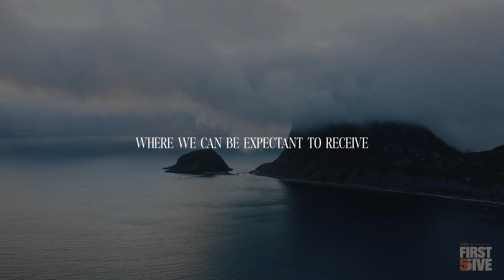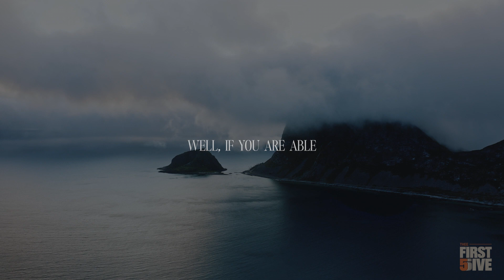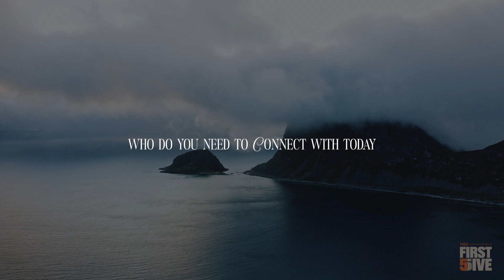Discover God's Love: Embrace Connection and Intimacy in Your Daily Prayer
In this heartfelt episode of "Thee First Five," titled "Discover God's Love: Embrace Connection and Intimacy in Your Daily Prayer," we invite you to experience the profound peace that comes from spending a few moments with God. Guided by the words of 1 John 4:11, we reflect on the immense love God has for us and how it calls us to love one another deeply.

As we begin, allow yourself to create a space of calm and focus, breathing in the presence of God and exhaling your worries. This episode is a sanctuary from the chaos of daily life, providing you with a serene journey into God's comforting embrace. Through guided prayer and reflection, you'll be reminded of the importance of connection and intimacy, both with God and with those around you.

Who in your life needs to feel seen, loved, and known? This episode encourages you to reach out and strengthen your relationships, becoming a beacon of God's love. Join us for a few precious minutes of spiritual rejuvenation, and let the peace of God wash over you as we surrender our concerns, desires, and gratitude to Jesus.

Tune in to "Thee First Five" and find solace, comfort, and a refreshing of your spirit. Share it with friends and family to help spread the word. Tune in tomorrow for another episode that will help you center your spirit and start your day right.

Thank you for joining us on "Thee First Five". We hope this guided prayer has brought you peace and a sense of God's presence. Share it with friends and family to help spread the word. Tune in tomorrow for another episode that will help you center your spirit and start your day right.
With Northgate Online, you can join us every Sunday live at 9:00a and 11:00a, and our gatherings are available on-demand starting at 7p!

Check out our Care Ministries for prayer, food pantry, memorial services and more
You are welcome at Northgate just like you are. Life may be going great for you or you may have hurts, hang-ups, and habits. No matter where you are on your spiritual journey, you are welcome at Northgate. We value the process of journey. We believe in the transformative power of Christ. Northgate has a clear vision of transforming our homes, communities, and world by Pursuing God, Building Community, and Unleashing Compassion.

Northgate is a Non Denominational church located in beautiful Benicia, CA. We help unchurched people become whole hearted followers of Jesus Christ by transforming our homes, communities, and the world by pursuing God, building community, and unleashing compassion.

DISCUSSION QUESTIONS //